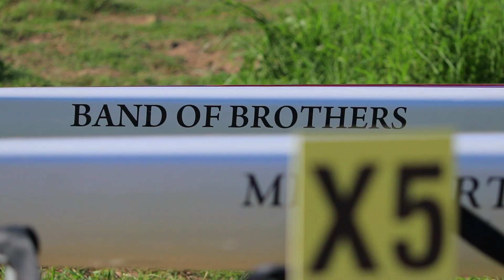GPS TSS Rowing Head Of the River 2020